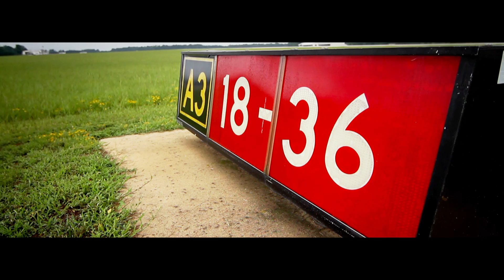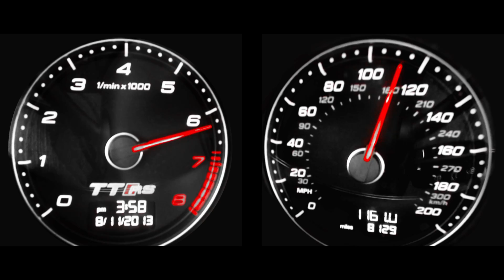APR TT RS 2.5 TFSI Stage III Acceleration Testing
APR's Stage III Turbocharger system offers unmatched accelerative performance in the TT RS Aftermarket sector.

Vehicle setup:
 - APR Stage III Turbocharger System
 - 93 and 100 octane fuel
 - Sachs Clutch disc and pressure plate
 - APR Intercooler System
 - APR RSC Turboback Exhaust System
 - VWR Intake System
 - 6MT
 - ESP ON
 - Starting speeds around 10-15 MPH. Includes shift near 60 MPH.
 - Stock wheels and tires
 - Full Vehicle Weight

Results:

93 Octane
 - 60-120 MPH - 6.89 sec
 - 62-124 MPH - 7.39 sec
 - 100-200 KPH - 7.43 sec
 - 60-130 MPH - 8.94 sec
 - 30-130 MPH - 11.00 sec

100 Octane
 - 60-120 MPH - 6.04 sec
 - 62-124 MPH - 6.46 sec
 - 100-200 KPH - 6.49 sec
 - 60-130 MPH - 7.80 sec
 - 30-130 MPH - 9.75 sec